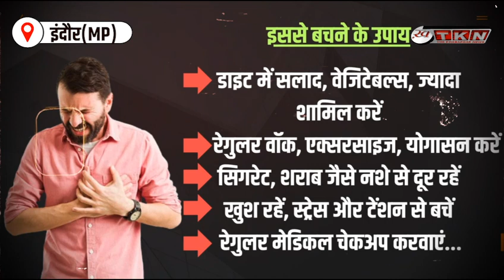Tragic Incident: Student Dies of Cardiac Arrest in Indore Coaching Class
A young student in Indore tragically passed away due to cardiac arrest while attending a coaching class. The preliminary investigation reveals he was health-conscious, taking protein supplements and undergoing treatment for hair loss. The incident highlights the importance of health awareness among students.
Student cardiac arrest, Indore coaching class, Health-conscious student, Protein diet, Hair loss treatment, Education news